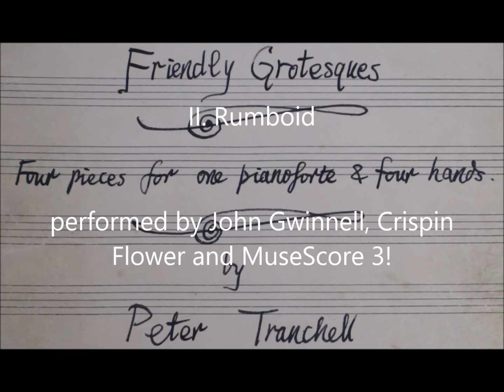Friendly Grotesques: Four Piano Duets by Peter Tranchell (1922 – 1993)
NB this is a computerised performance, by MuseScore 3 notation software, using its default sound font. Music typesetting by John Gwinnell (printed score) and Crispin Flower (preparation for recording). The piano sound is rather harsh, and the performance lacks the expression that real performers would bring. It also uses the exact tempo markings, while real performance would tend to relax these where appropriate.
Four pieces for pianoforte & four hands, by Peter Tranchell (1922 – 1993).
Composed in May 1953.
I : Tempo di Turkey-Trot @ 0:00
II : Rumboid @ 2:02
III : Valse d’Ivresse @ 4:15
IV : Pas à quatre mains gauches @ 6:15
The score includes the instruction "The players should for the most part use the lightest possible touch."